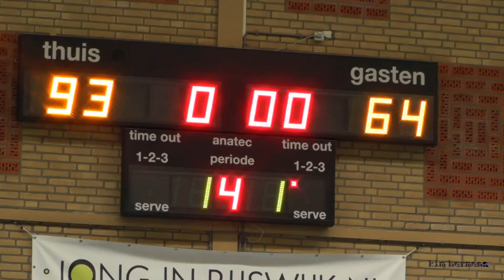Lokomotief vs TBG Dragons